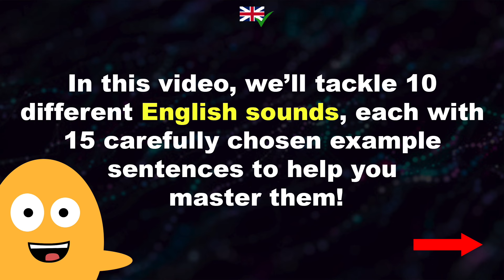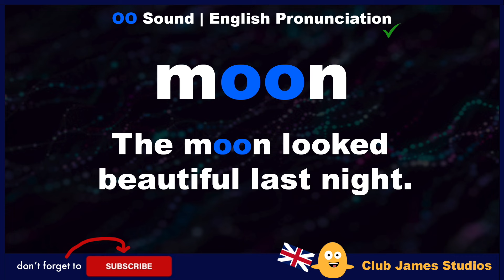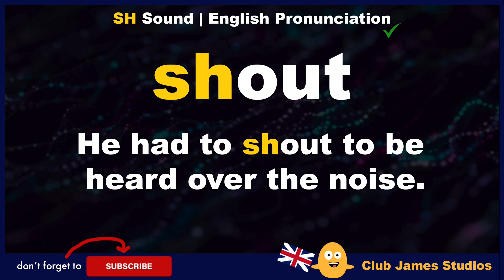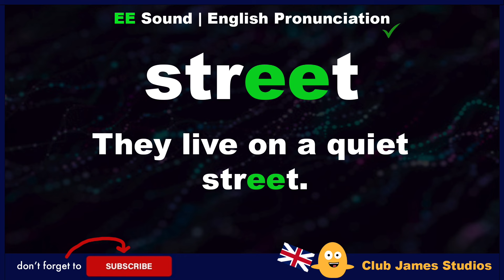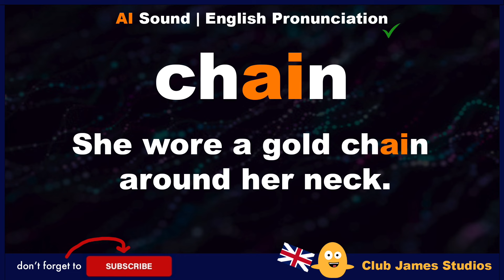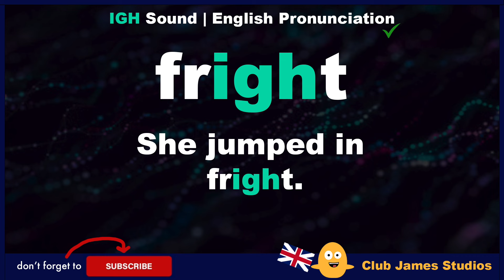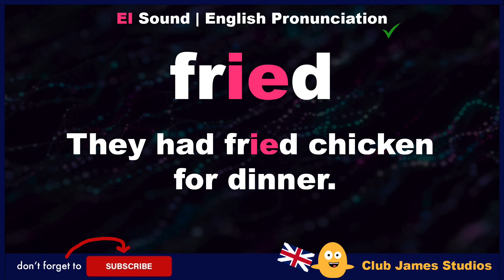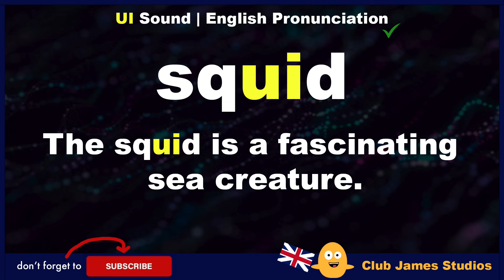Pronounce These 150 Words To Challenge Your English Pronunciation Skills!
CHALLENGE YOUR PRONUNCIATION SKILLS - In this video, you'll practice pronouncing 150 challenging words that will test and improve your English speaking skills. We've divided the words into 10 key sounds: CH, OO, SH, EE, AI, TH, IGH, OI, IE, and UI. Each section contains 15 words with example sentences to help you understand and master the pronunciation.

ENGLISH SOUNDS
Intro - 00:00:00
CH - 00:00:27
OO - 00:03:41
SH - 00:06:50
EE - 00:09:44
TH - 00:12:31
AI - 00:15:17
IGH - 00:18:04
OI - 00:20:47
IE - 00:23:38
UI - 00:26:24

Daily use English spoken by teacher James. 😎

Learn daily use English with Club James Studios.